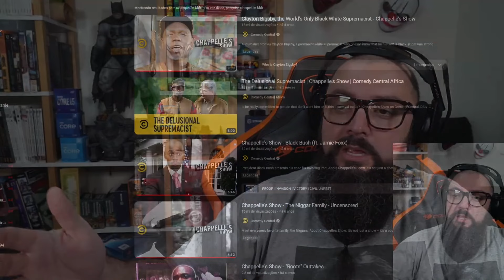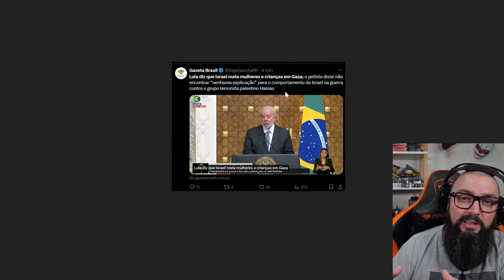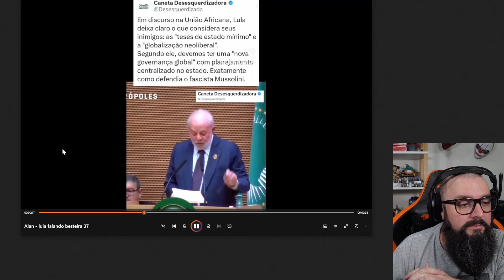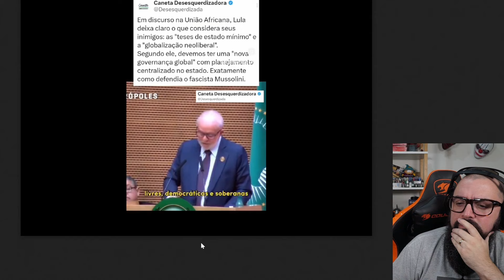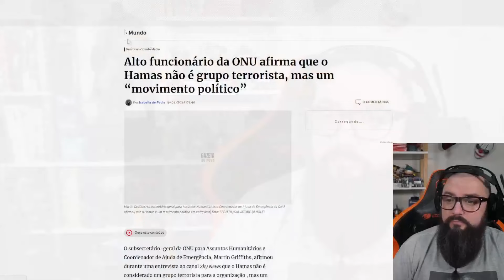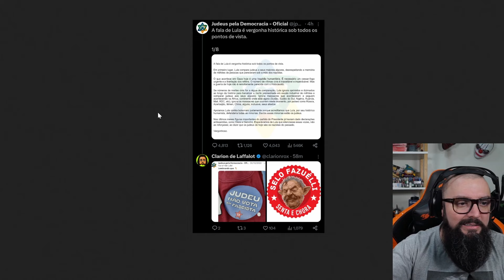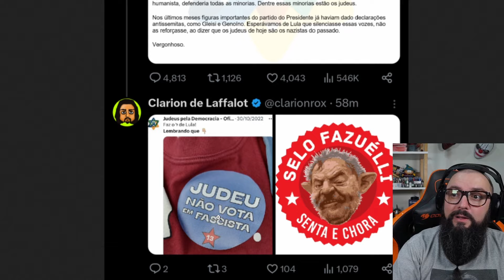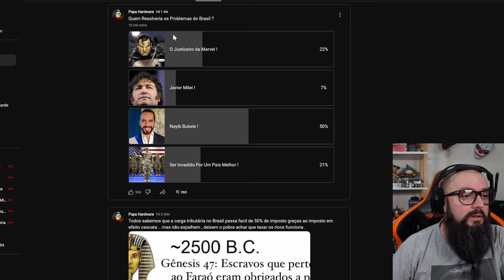Lula Passou dos Limites ! Chamou os Judeus de...